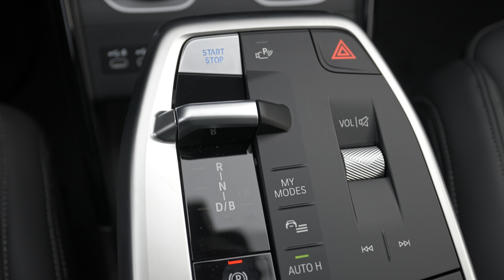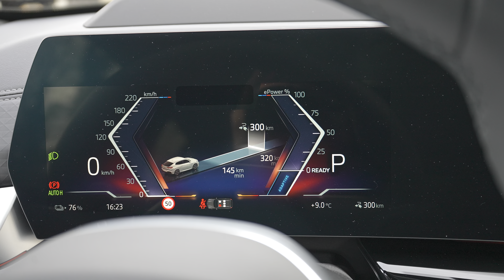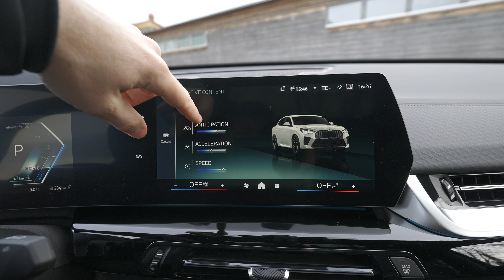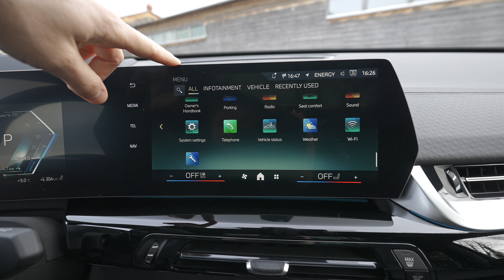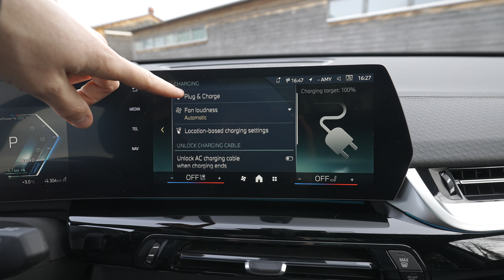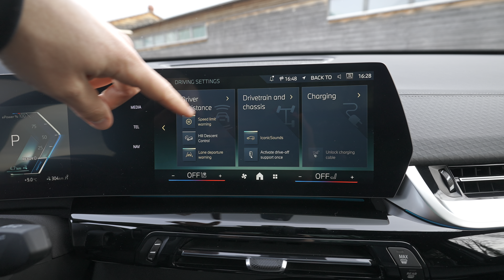New BMW iX2 2024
Price: 75800 CHF | 79000 Euro
Acceleration 0 - 100 km/h:5.6 sec
Top speed:180 km/h, Electronically limited
Drivetrain Architecture: One electric motor drives front wheels, one electric motor drives rear wheels.
1 gears, automatic transmission
Gross battery capacity: 66.5 kWh
Net (usable) battery capacity: 64.7 kWh
Battery voltage:  286 V
Battery technology: Lithium-ion (Li-Ion)
Battery location: Below the floor
All-electric range (WLTP): 417-449 km
Average Energy consumption (WLTP): 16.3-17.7 kWh/100 km
Electric motor power 190 Hp | 247 Nm
Electric motor model/code: eDrive 5.0 M170SF
Electric motor location: Front axle, Transverse
Electric motor type: Synchronous
Electric motor 2
Electric motor model/code: eDrive 5.0 M170SR
Electric motor location: Rear axle, Transverse
System power: 313 Hp | 494 Nm
Trunk (boot) space : 525 l - 1400 l
Dimensions
Length: 4554 mm
Width: 1845 mm
Height: 1560 mm
Wheelbase: 2692 mm
Front track: 1677 mm
Ground clearance: 167 mm
Drag coefficient (Cd): 0.25
Turning circle: 11.9 m
Front suspension : Spring Strut
Rear suspension: Independent multi-link suspension